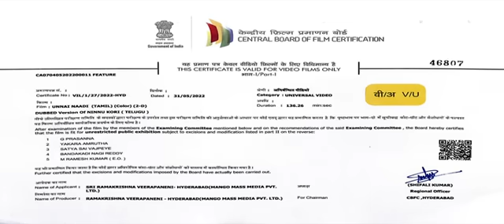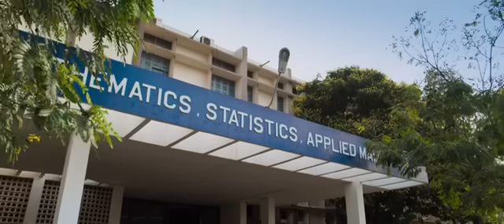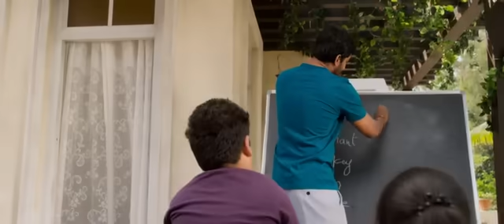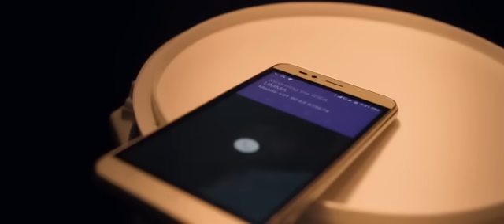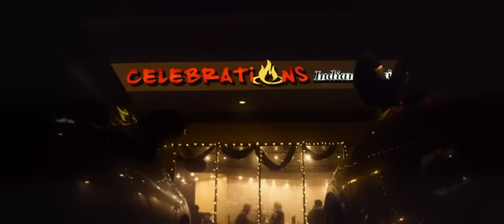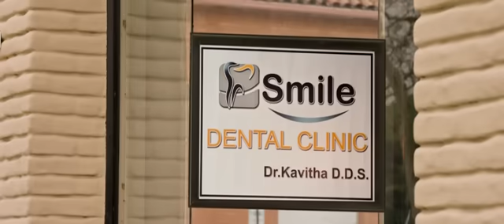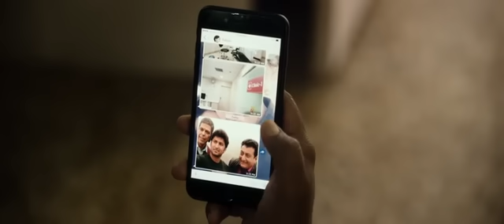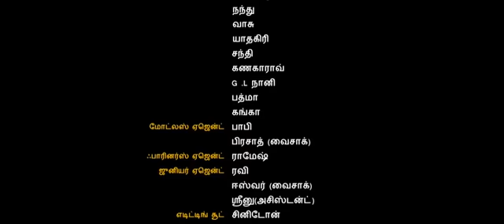Unnai Naadi (2023) Tamil Full Movie | Nani , Nivetha Thomas , Aadhi Pinisetty | HD